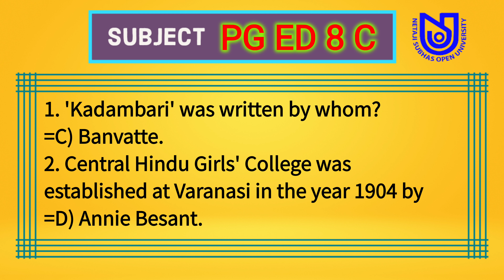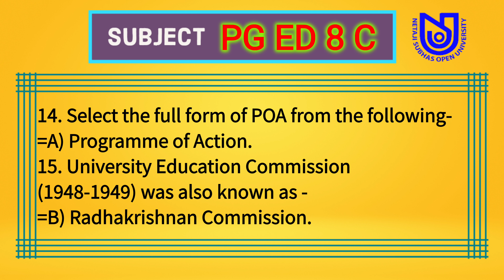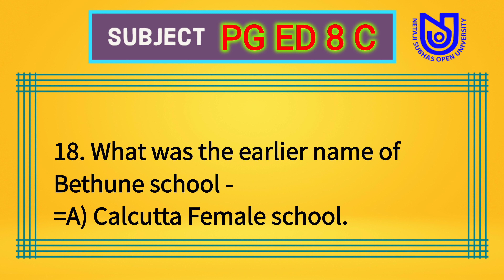PG ED 8 C | Special Education Paper 8 C | NSOU PG Education Assignments 2022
PG ED 8 C
Special Education Paper 8 C
NSOU PG Education Assignments 2022

এই গ্রুপ এ Assignment Answersheet ছাড়া হবে।

এই গ্রুপে সবাই Assignments শেয়ার করে।